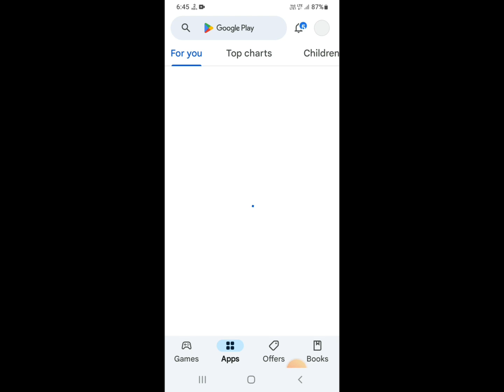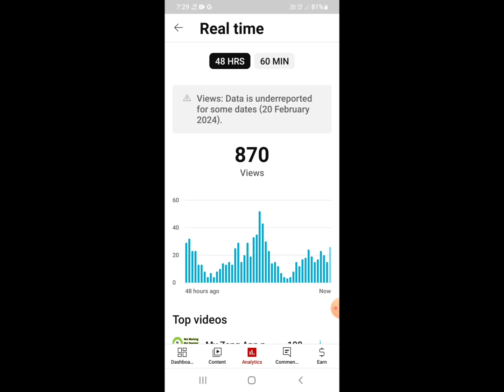Fix Views Data is underreported for some dates Yt Studio